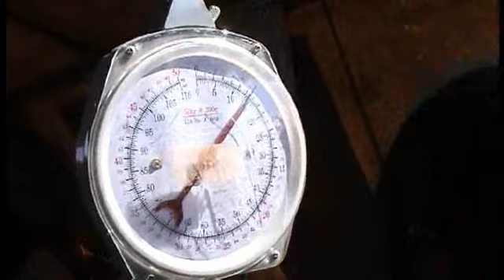Video från Dadaab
Undernäringskrisen på Afrikas horn är den värsta på flera decennier. Läkare Utan Gränser finns på plats för att ge vård och hjälp till människor i världens största flyktingläger som nu är överfullt. Se vår video från dellägret Ifo i Dadaab.
Tryck på den röda CC-knappen längst ned till höger om du inte kan se den svenska textningen!